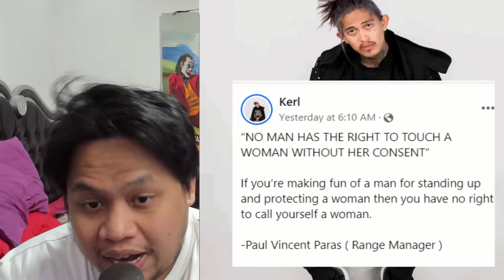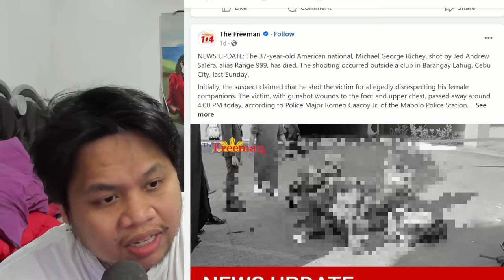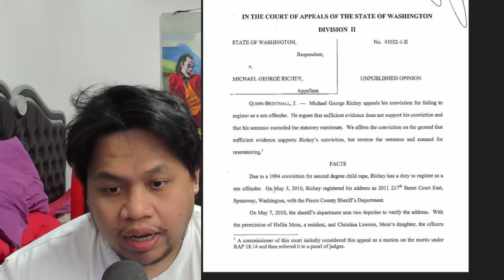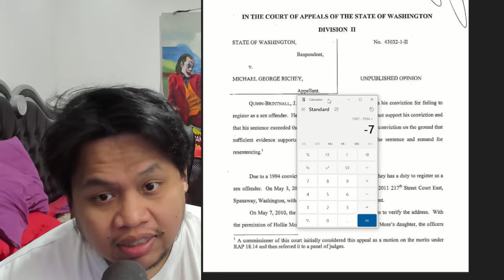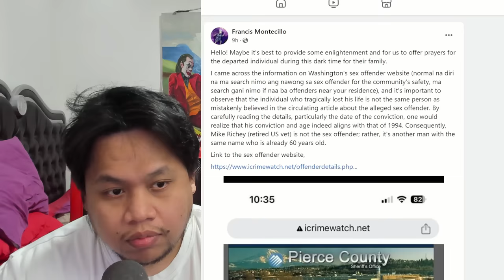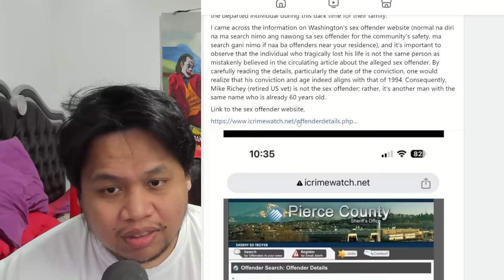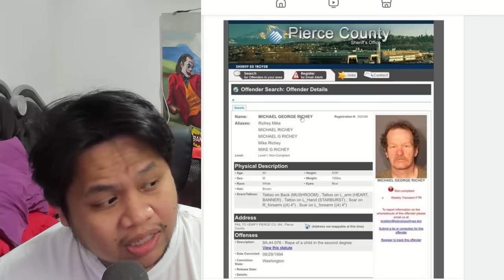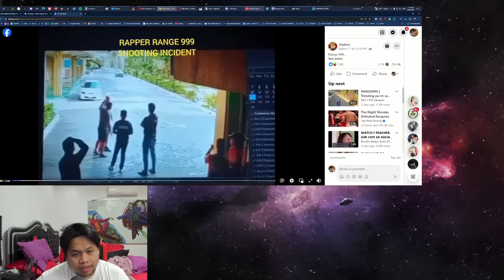GG RANGE 🔫 X RIP MICHAEL RICHEY! - BEST EXAMPLE NG MALING HALIMBAWA 4